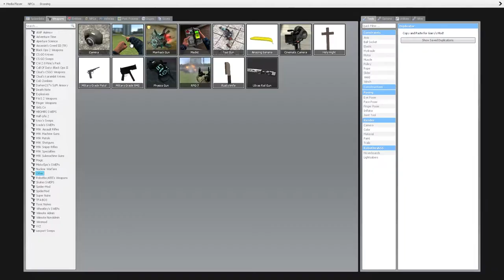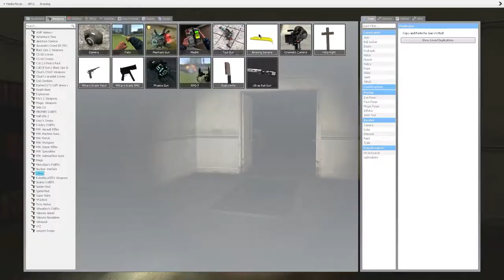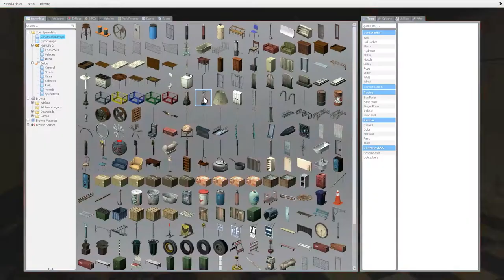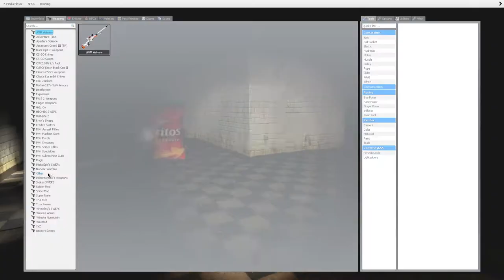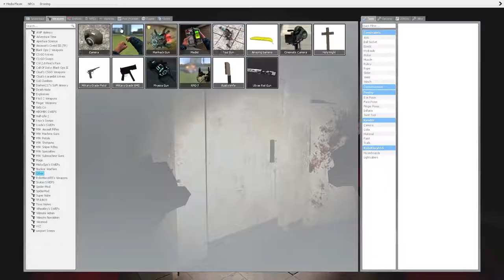Garry's mod Funny Moments with Jax & CodeR3d pt.2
Donating Is definitely not nessacary but it is greatly appreciated and it would go right back into the videos and streams